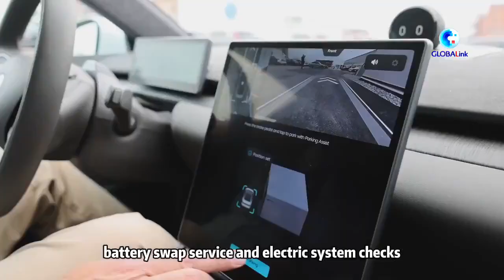How have China's EVs managed to win hearts and minds of Europeans?